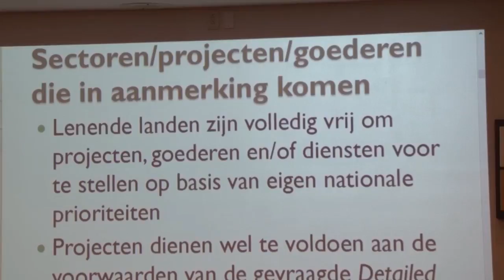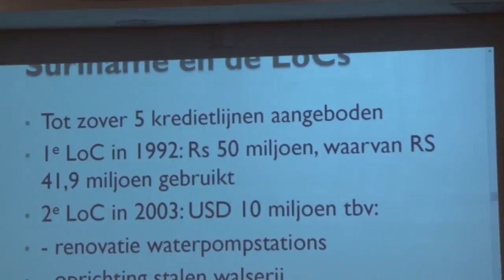06 08 2018 SICCI hield 1ste zakelijke bijeenkomst